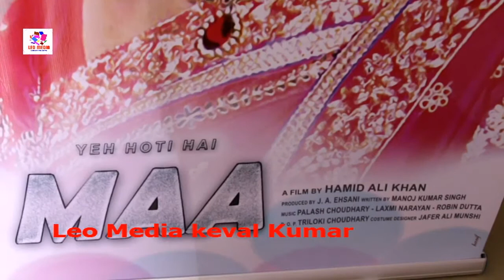"Ye Hoti Hai Maa" On Location Shooting With All Cast & Crew